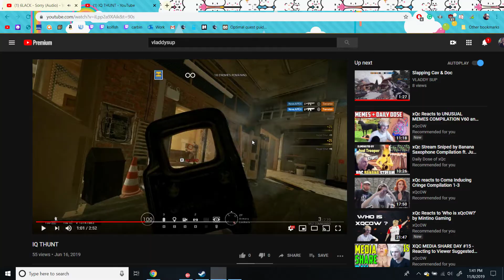Tom Clancy's Rainbow Six Siege | Shot with GeForce